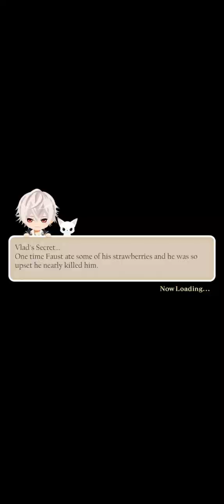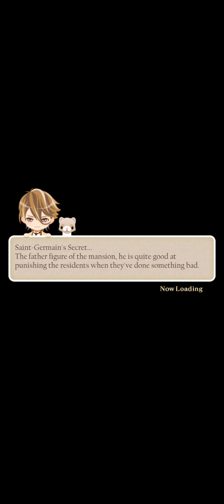Ikemen vampire Jean D'arc route chapter 13